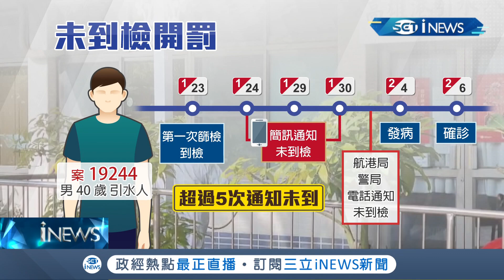高雄+4本土其中3例解隔前採檢陽性"無社區風險" 確診"引水人"5次通知採檢未到曾接觸"40艘船"市府將擴大疫調 ｜記者 古芙仙 邱紹揚 薛仁宏 ｜【台灣要聞】20220206｜三立iNEWS